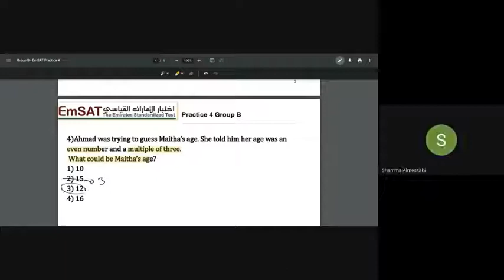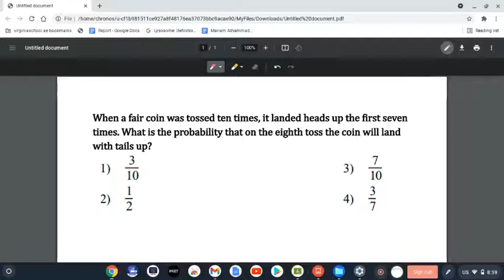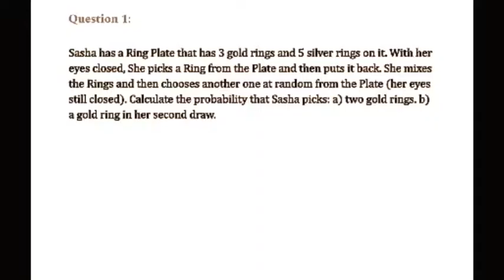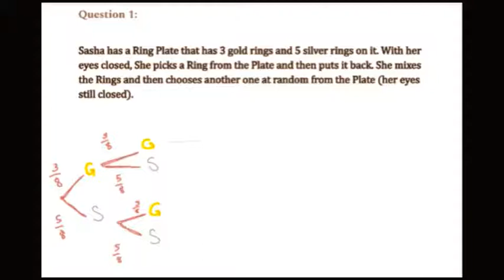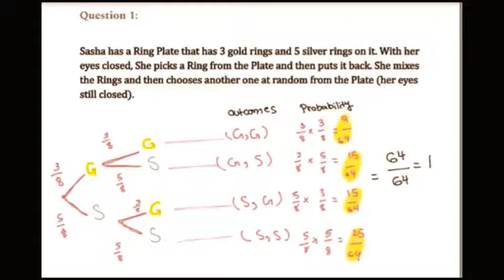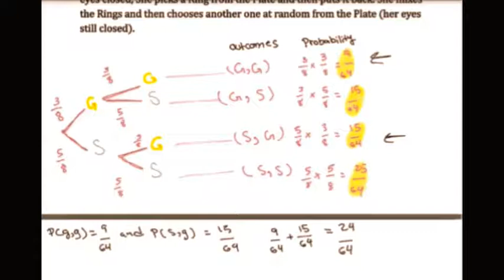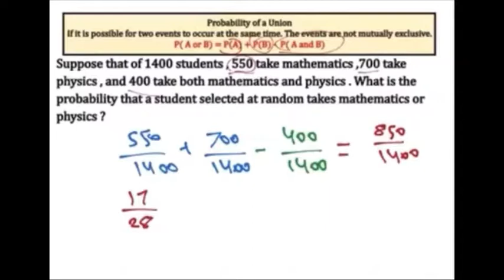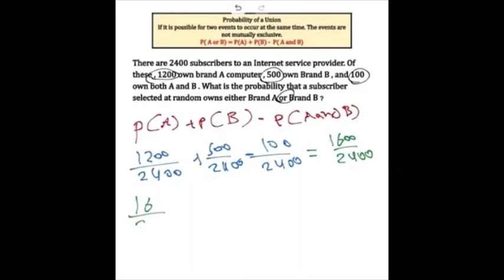EmSAT Math - Sample Questions (14)